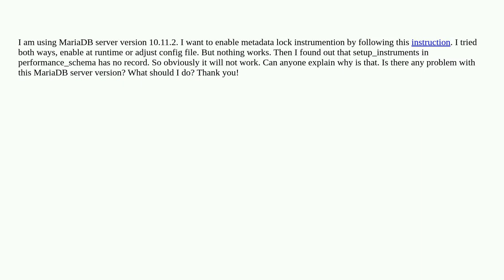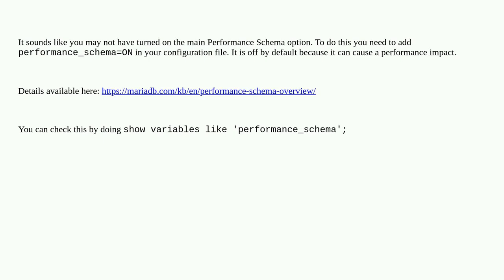Dba: setup_instruments table of performance_schema in mariadb does not have any records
setup_instruments table of performance_schema in mariadb does not have any records

A special thanks goes out to the awesome community

  mariadb